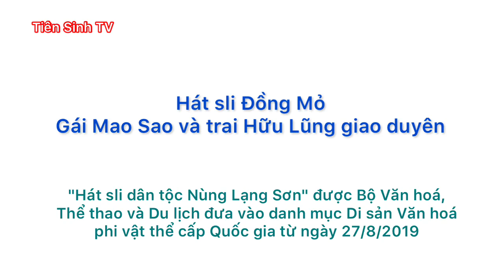Hát sli Đồng Mỏ - Gái Mai Sao và trai Hữu Lũng giao duyên